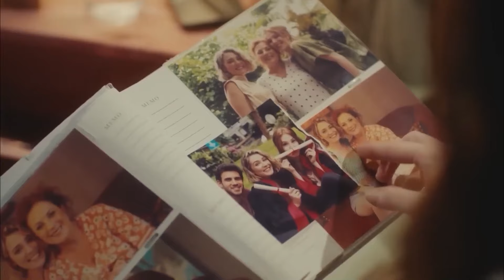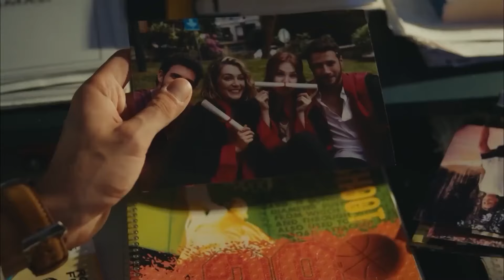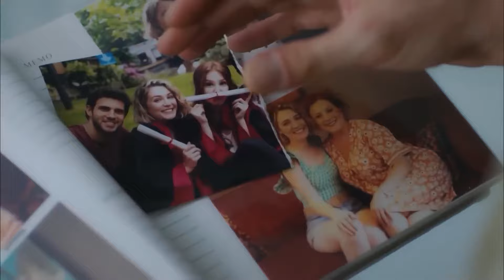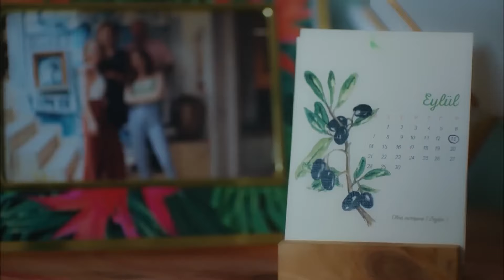Running Towards Love On The Hardest Roads - Happily Ever After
Running Towards Love On The Hardest Roads - UNFORGETTABLE LOVE

Iyi Gunde Kotu Gunde (Happily Ever After) is a romantic comedy television series produced by Saner Ayar, directed by Metin Balekoglu and starring Elcin Sangu, Ozan Dolunay and Yasemin Allen.

Also known as In Happily Ever After Leyla is a very successful wedding planner. The owner of the company Aslıhan tells Leyla that she is handing over the entire planning of her own daughter Melisa’s wedding to Leyla and expects that it will be handled in the most successful manner.  The colorful story will revolve around Leyla, a wedding planner who is forced to organize the wedding of the man that she was once supposed to be married to until a wedding day escape. Sarp moves from London to Istanbul in order to marry his love Melisa, as well as transfers positions with a very prestigious hotel chain to become head of their management. Leyla is very happy that Sarp the man that she loves is being transferred back to Istanbul and this may be a new beginning for them. However when these two run into one another for the first time they are totally unaware of the shock that awaits them. Sarp left Leyla five years ago standing at the alter. No one ever knew the reason. Now Leyla is being forced to organized the wedding of the man that ruined her life.

Leyla: Elcin Sangu
Sarp: Ozan Dolunay
Melisa: Yasemin Allen
Aslihan: Senay Gurler
Meral: Derya Alabora
Perihan: Nergis Kumbasar
Halil: Hakan Salinmis
Arda: Ali Yagci
Bulent: Sinan Albayrak
Yasemin: Hande Yilmaz
Seda: Deniz Isin
Can: Tugay Erdogan